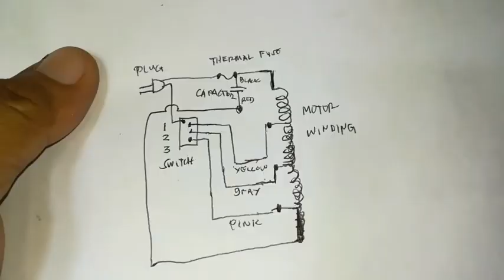Electric Fan Repair (motor winding open)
THIS ELECTRIC FAN OR (STAND FAN)HAS A PROBLEM ON MOTOR WINDING PART WHICH IS THE WINDING CONNECTS THROUGH THE CAPACITOR IS OPEN .
comments below...